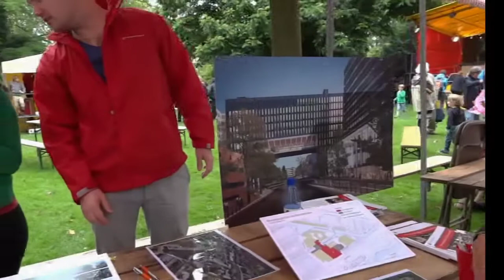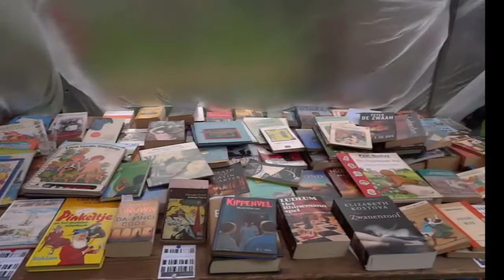Wertheimpark buurtfeest -7-2012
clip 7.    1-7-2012